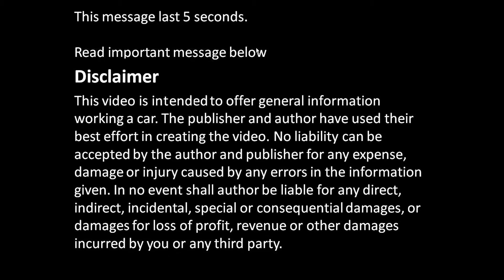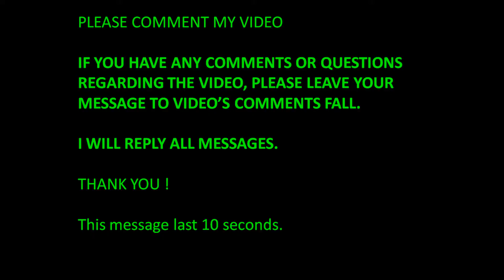What are oil cooler benefits in car engine ?